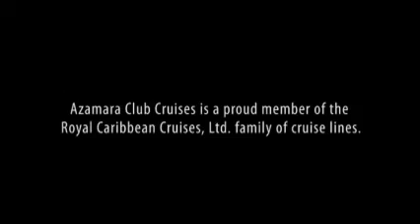You'll Love Where We Take You...